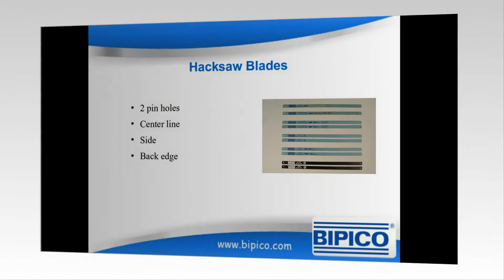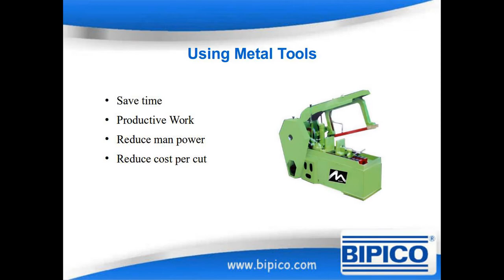Hacksaw Blades Manufacturer – Bipico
We proud to be one of the leading metal cutting tools supplier & manufacturer with more than 3 decades of experience. We provide various metal cutting tools like hacksaw, bimetal bandsaw blades and other metal cutting saw across the globe. now for more details.